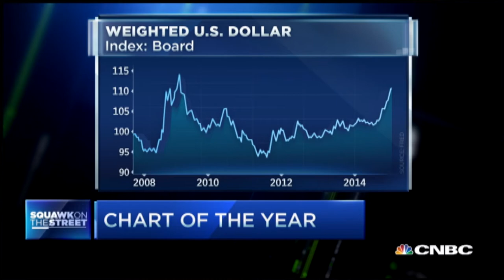Is This the Chart of the Year? | CNBC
CNBC's Sara Eisen takes a look at the trade weighted U.S. dollar index and explains how it impacts corporations and economies.